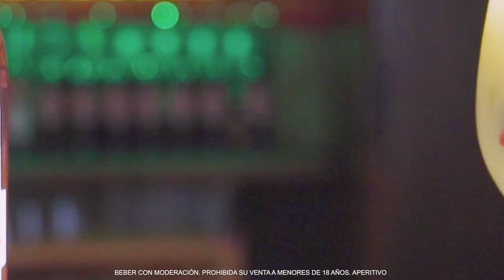"Gancia de frutos rojos con naranja" ¡Un trago fabuloso!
INGREDIENTES:
* 1 1/2 oz Gancia Frutos Rojos.
*Jugo exprimido de Naranja.
* Top de soda.
* Decorado con frutos rojos.

PROCEDIMIENTO:
* Ponerle hielo al vaso.
* Servir Gancia Frutos Rojos.
* Agregar jugo exprimido de naranja y top de soda.
* Incorporar frutos rojos.
* Servir.